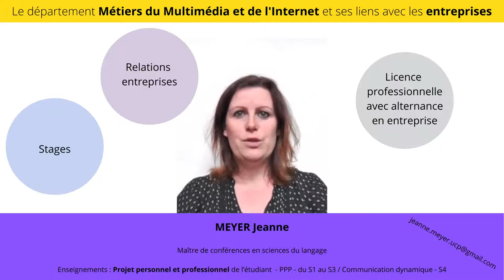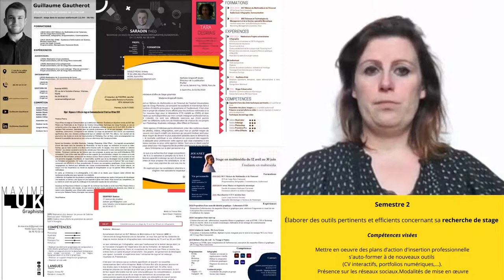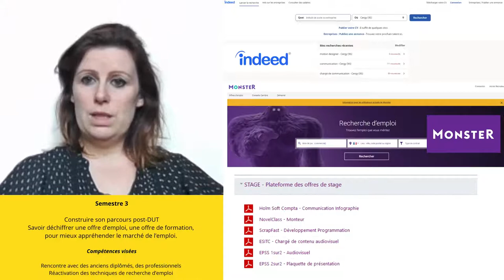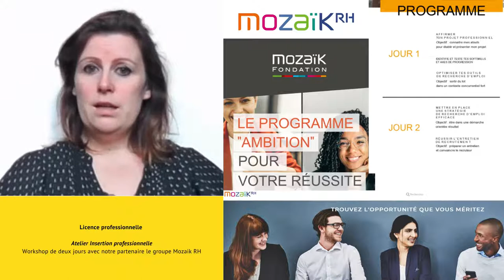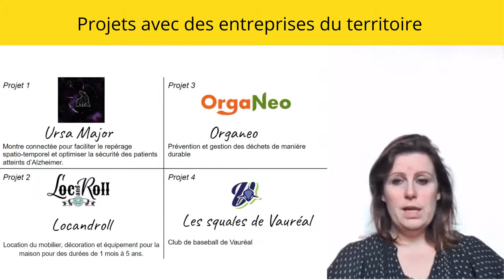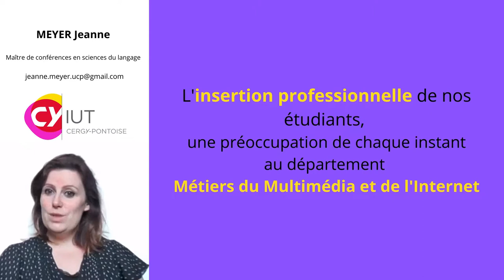Le département MMI et ses entreprises par Jeanne Meyer